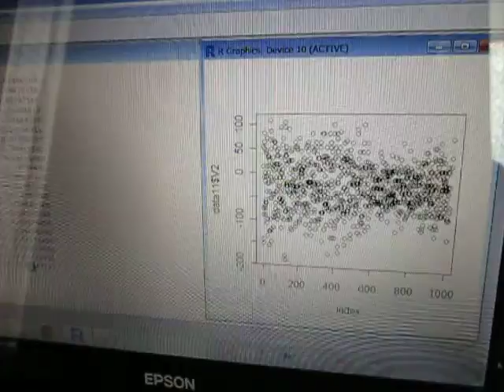超音波‹測定・解析›（超音波テスター） ultrasonic-labo